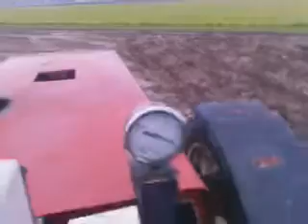Danoontje Powerr Cabrio aan het woelen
FF de Turbodruk testen.
Er moet een nieuwe meter op, deze komt niet ver genoeg